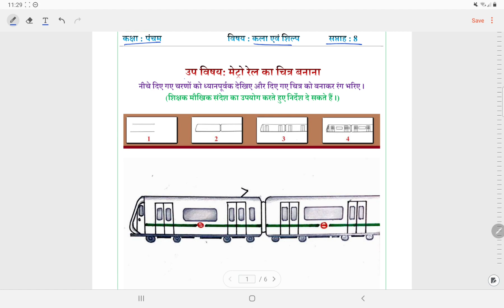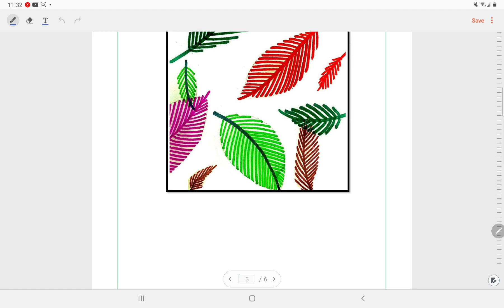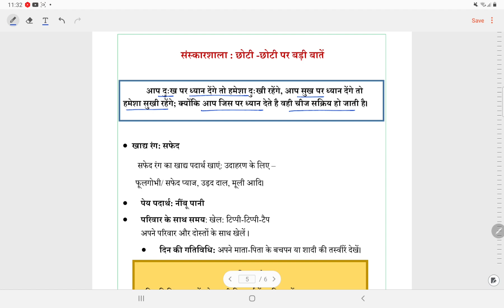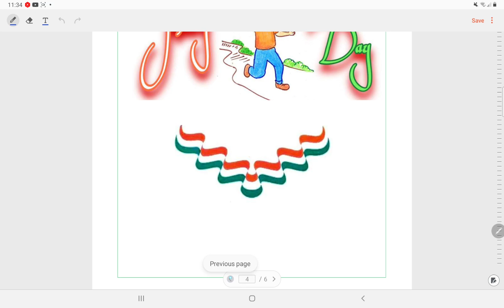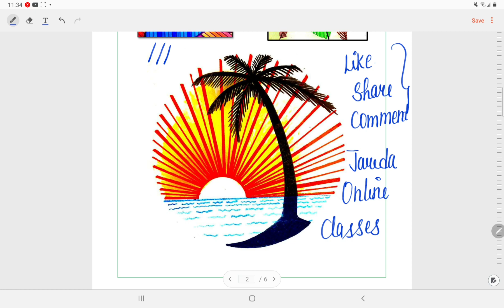क्लास 5 कला व शिल्प वर्क शीट सॉल्यूशन वीक 8(24/7/21) उपविषय: मेट्रो रेल का चित्र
MCDWORKSHEET SOLUTION
SESSION 2021- 22
SUBJECT :Art and Craft